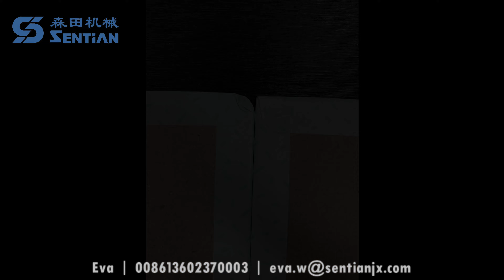WY350 SENTIAN 2 head corner master, case corner rounding machine/станок для скругления углов корпуса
DONGGUAN SENTIAN MACHINE

1. No need pre-round cut, can do straight case into round directly;
2. Can do various materials: Paper, leather, fabric, etc.;
3. Can do radius from R3-R10 or special made radius;
4. Can do 1-3mm thickness board.

DONGGUAN SENTIAN МАШИНА
 1. Нет необходимости в предварительном круглом разрезе, можно сделать прямой корпус прямо в круглый;
 2. Смогите сделать различные материалы: Бумага, кожа, ткань, etc.;
 3. Можно сделать радиус от R3-R10 или специальный радиус;
 4. Можно сделать доску толщиной 1-3 мм.

MÁQUINA DONGGUAN SENTIAN
 1. No es necesario un corte previo a la ronda, se puede hacer una caja recta en una ronda directamente;
 2. Puede hacer varios materiales: papel, cuero, tela, etc.;
 3. Puede hacer un radio de R3-R10 o un radio especial;
 4. Puede hacer tableros de 1-3 mm de espesor.

DONGGUAN SENTIAN-MASCHINE
 1. Kein Vorrundenschnitt erforderlich, kann geraden Fall direkt in Runde schneiden;
 2. Kann verschiedene Materialien verwenden: Papier, Leder, Stoff usw.;
 3. Kann Radius von R3-R10 oder speziell angefertigten Radius machen;
 4. Kann 1-3 mm dicke Platte machen.

MACHINE SENTIAN DONGGUAN
 1. Pas besoin de coupe pré-ronde, peut faire directement le boîtier droit en rond;
 2. Peut faire divers matériaux : papier, cuir, tissu, etc. ;
 3. Peut faire le rayon de R3-R10 ou le rayon fait spécial ;
 4. Peut faire un panneau de 1 à 3 mm d'épaisseur.

آلة DONGGUAN SENTIAN
 1. لا حاجة لخفض ما قبل الجولة ، ويمكن القيام به مباشرة في حالة الجولة.
 2. يمكن أن تفعل مواد مختلفة: الورق ، والجلود ، والنسيج ، وما إلى ذلك ؛
 3. يمكن أن تفعل نصف قطرها من R3-R10 أو نصف قطر خاص الصنع.
 4. يمكن أن تفعل المجلس سمك 1-3mm.

DONGGUAN SENTIAN MASKINE
 1. Intet behov pre-round cut, kan gøre lige sag i runde direkte;
 2. Kan lave forskellige materialer: Papir, læder, stof osv.;
 3. Kan lave radius fra R3-R10 eller specialfremstillet radius;
 4. Kan lave 1-3 mm tykkelse bord.

DONGGUAN SENTIAN MACHINE
 1. Geen pre-ronde snede nodig, kan rechtstreeks in een ronde rechtstreeks worden gedaan;
 2. Kan verschillende materialen doen: papier, leer, stof, enz.;
 3. Kan straal van R3-R10 of speciaal gemaakte straal doen;
 4. Kan bord met een dikte van 1-3 mm maken.

डोंगगुआन सेंटियन मशीन
 1. प्री-राउंड कट की जरूरत नहीं है, सीधे केस को सीधे राउंड में कर सकते हैं;
 2. विभिन्न सामग्री कर सकते हैं: कागज, चमड़ा, कपड़ा, आदि;
 3. त्रिज्या R3-R10 या विशेष निर्मित त्रिज्या से कर सकते हैं;
 4. 1-3 मिमी मोटाई बोर्ड कर सकते हैं।